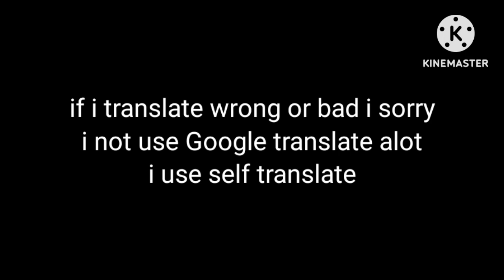toram online: chapter 1 part 2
yay part 2 is coming now